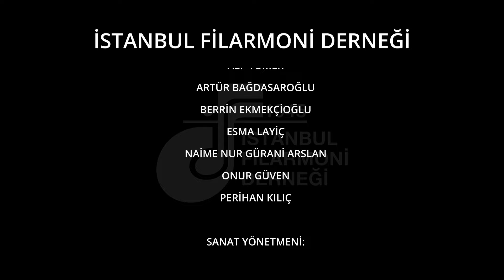MEHMET BERKEM BURSAL ve ZEYNEP ÜLBEGİ, "AİDİYET" TÜRK BESTECİLER KONSERİ, 3 ARALIK 2022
ÇELLİST MEHMET BERKEM BURSAL ve PİYANİST ZEYNEP ÜLBEGİ'NİN "AİDİYET" TÜRK BESTECİLER KONSERİ, 3 ARALIK 2022 TARİHİNDE, BEYOĞLU ÜÇ HORAN KİLİSESİ'NDE GERÇEKLEŞTİ.

İstanbul Filarmoni Derneği 2022 konser sezonu kapsamındaki konserde sahne alan Çellist Mehmet Berkem Bursal ve Piyanist Zeynep Ülbegi; Türk halk müziğinden aşina olduğumuz eserleri viyolonsel ve piyano enstrümanları eşliğinde klasik müzik yorumuyla izleyiciye sundular.

Konser sponsorları Siteplus, Areks, Antonina Turizm ve Fırdavat firmalarına teşekkür ederiz.

KONSER PROGRAMI
00:00:00 Başlangıç
00:00:32 Hasan Uçarsu - "Üç Anadolu Güzellemesi", II. "Elif dedim, Be dedim"
00:06:01 Hasan Uçarsu - "Üç Anadolu Güzellemesi", III. "Çayır Çimen Geze Geze"
00:12:23 Turgay Erdener - Viyolonsel ve piyano için 2 halk şarkısı, "Ay Gız"
00:15:54 Turgay Erdener - Viyolonsel ve piyano için 2 halk şarkısı, "Bülbülüm Altın Kafeste"
00:18:42 Onur Özmen - Op.39 "Meddah Suitinden Bölümler", "Suna'nın acısı"
00:25:37 Onur Özmen - Op.39 "Meddah Suitinden Bölümler", "Yoksunluk"
00:29:19 Onur Özmen - Op.39 "Meddah Suitinden Bölümler", "Hasret"
00:31:22 Onur Özmen - Op.39 "Meddah Suitinden Bölümler", "Aziz'in dramı"
00:35:08 Onur Özmen - "Veda"
00:38:23 Arda İşkol - "-lamalar"
00:45:53 Turgay Erdener - Viyolonsel ve piyano için 2 halk şarkısı, "Ay Gız" (Bis)